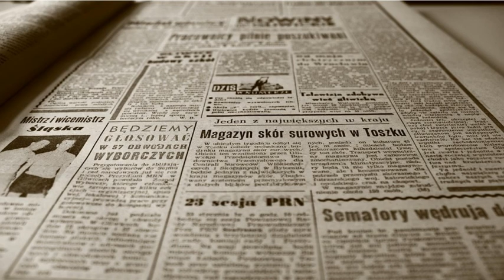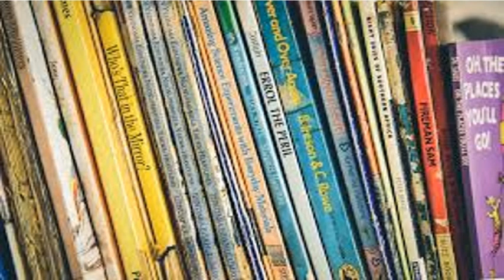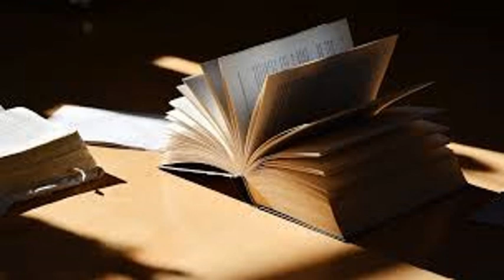Aquiles Nazoa - Venezolanos en la Historia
Aprendamos más sobre este ilustre poeta de la mano de nuestro amigo Víctor Monserrate